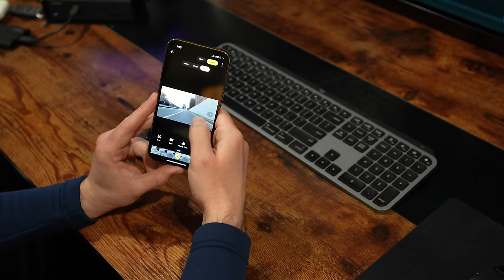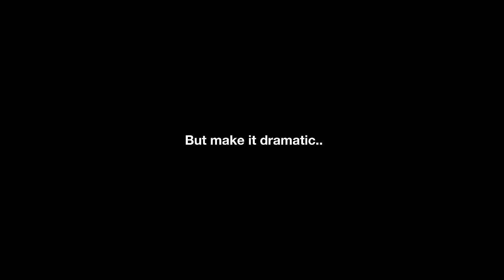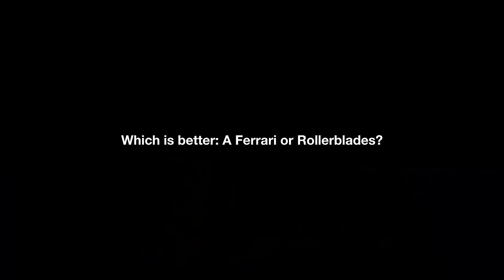Wind Can't Stop Rollerblades | NYC with the Insta360 X4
Don’t rely on your imaginary friends to make dope videos, grab the Insta360 X4

After a long winter, when the days are longer and the sun peaks out, one has to just get out there and skate. Even if there are 40 mph wind gusts. Wind def added another layer of resistance. Hat went flying multiple times, but we pushed through.

I start on the Upper West Side of Manhattan and end up at the Oculus, which is right by the World Trade Center all the way downtown. I did my best to edit out some of the wind noise, but this was definitely a challenging one. I hope you enjoy it!

- Ari